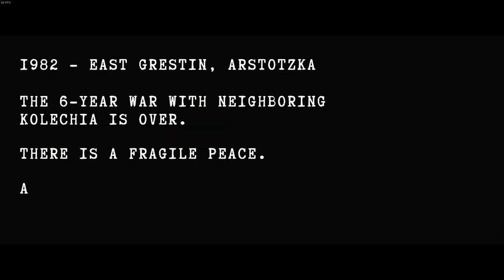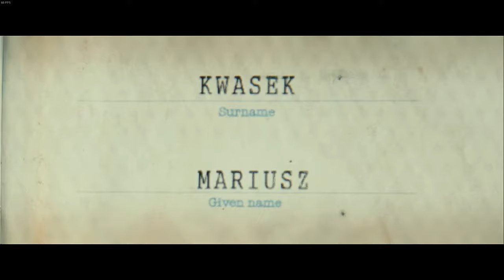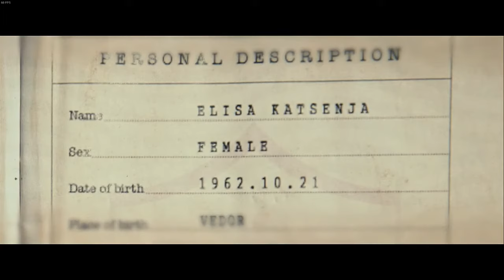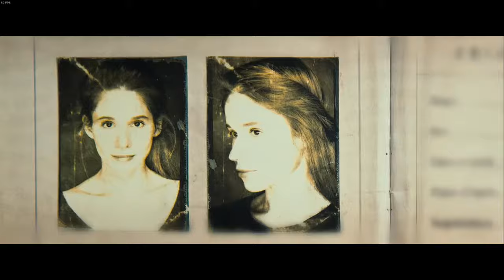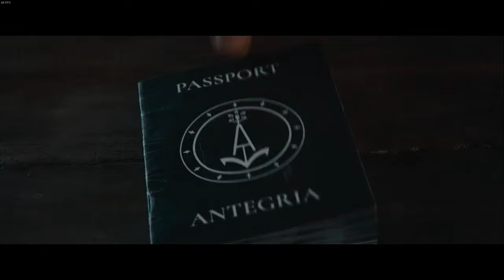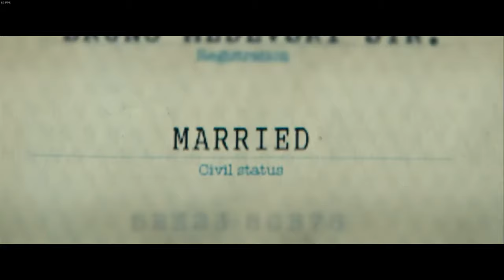"Papers Please" Full Cinematic Movie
An official adaptation of the award winning game "Papers, Please" by Lucas Pope.
Written by Nikita Ordynskiy, Liliya Tkach and Lucas Pope.
Produced by Liliya Tkach.
Directed by Nikita Ordynskiy.
KINODOM Productions, 2018.

"Papers, Please" and the red eagle logo are registered trademarks of 3909 LLC. Used with permission.

Made By: Kinodom Productions